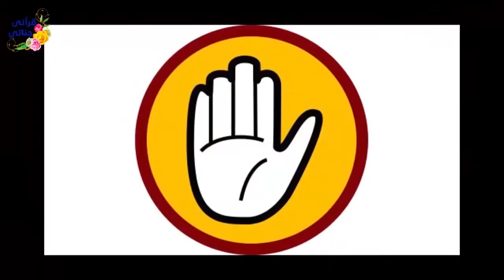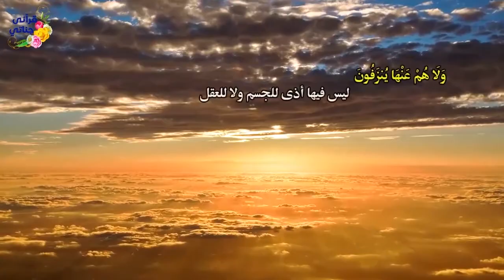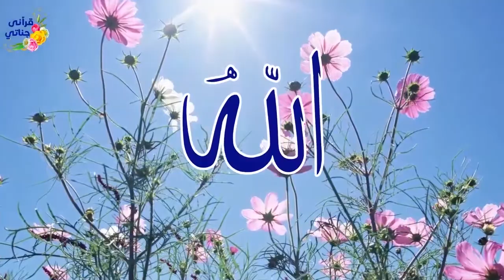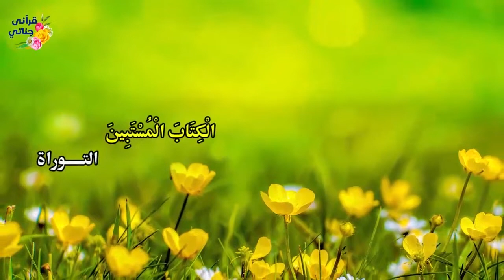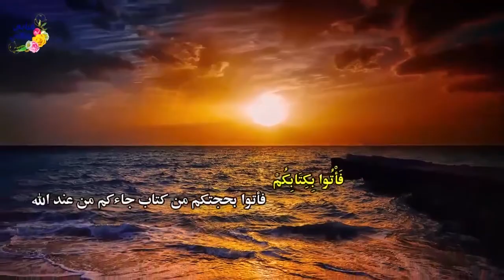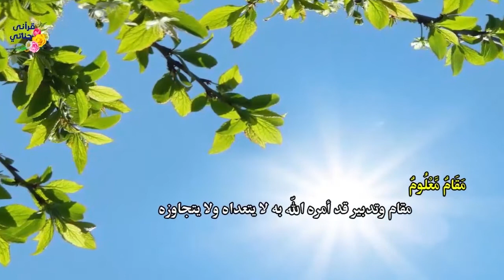تمتع بتلاوة القارئ عبد الله صالح لما تيسر من الورد اليومي (ورد يوم الإثنين) بالتفسير المصور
الحزب الخامس و الأربعون 2